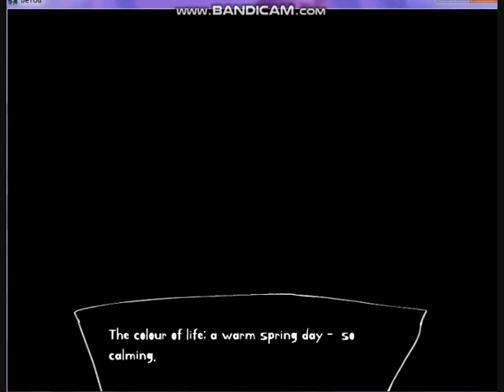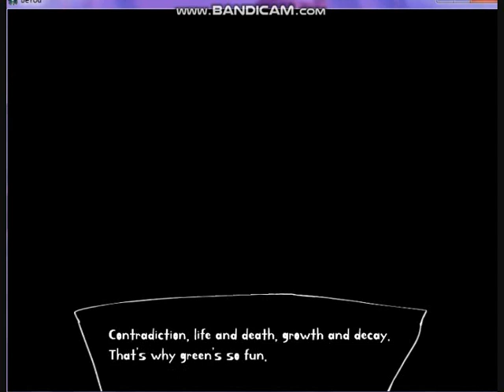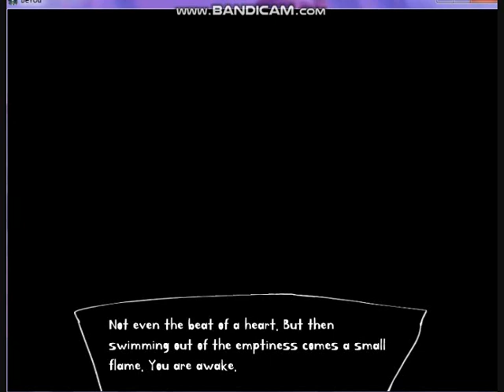Be you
HELLO I made a weird game visual novel thingy

Your character develops different personality types depending on your choices, so they respond uniquely to different situations. With around three different choices to make and three unique lines of dialogue for each of them there's around nine different texts you can see and six endings.